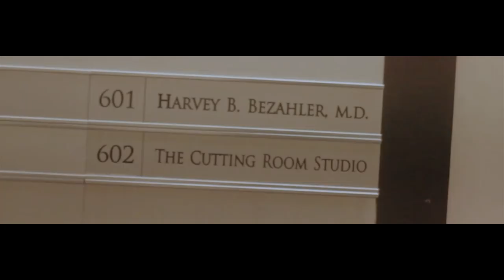ANDI BAYOU - Night in Brooklyn (Official Music Video)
Artist : ANDI BAYOU
Title : Night in Brooklyn

Produced , Arranged & Composed : Andi Bayou.                                           PIano : Andi Bayou
Video Directed : Andi Bayou
Edited : Paknyang Kutai
Recorded at The Cutting Room Studio, New York City by Joseph Calmenero
Mixed & Mastered by Donni Himawan
Distributed by Warner Music Indonesia
Project Management by MCM Global Team                                                      2017 Andi Bayou Project